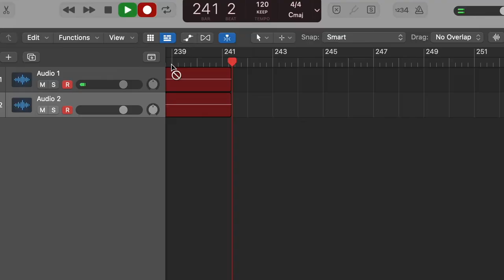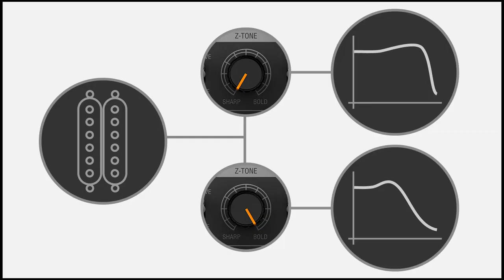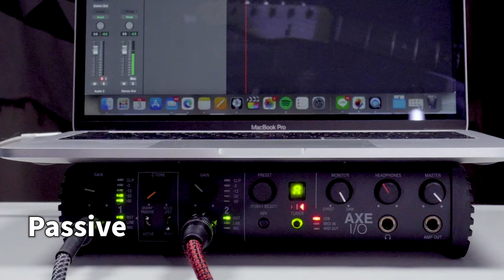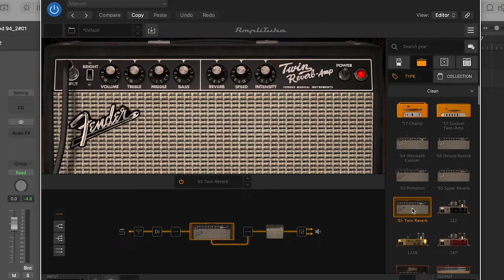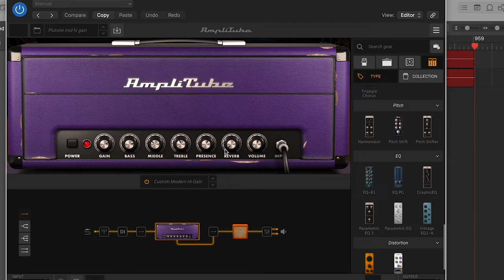IK Multimedia︱AXE I/O + AXE I/O Solo︱feat. 樂手巢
樂手巢相關連結

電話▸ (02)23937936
營業時間▸ 平日 12:00-21:00(週二店休)、週六日 10:00-19:00